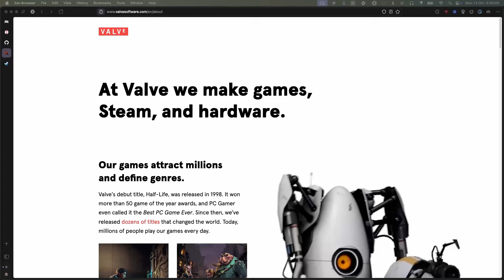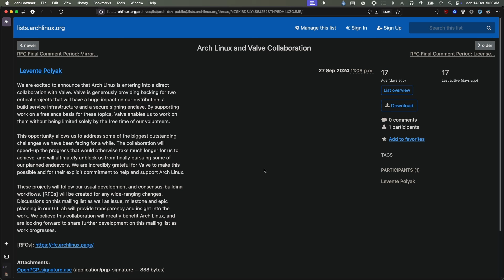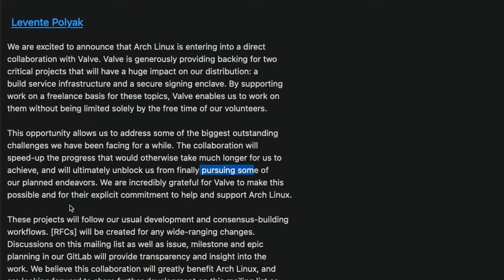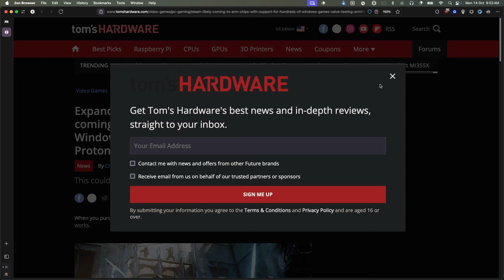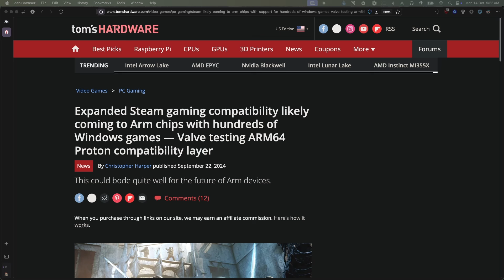Big Win for Arch Linux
In this video I talked about valve and arch linux partnership.